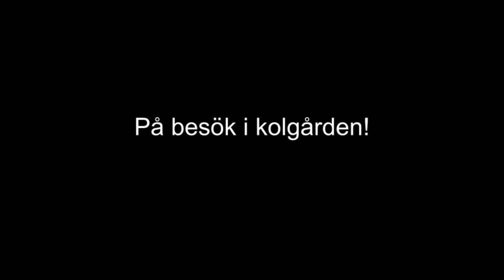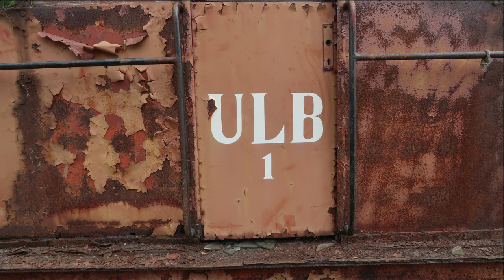Herr Anderssons Historia (På besök i kolgården! Om ULB 1, SJ Zp 142 och NKlJ 24, SJ Np 3178!)